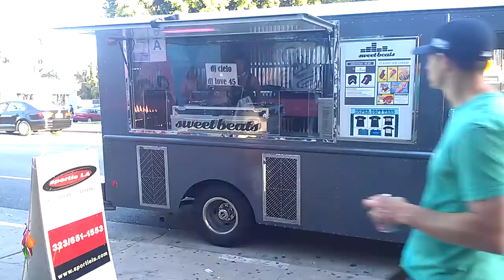Food truck with a DJ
Went to try out all sort of food truck and notice this truck with a built in DJ.